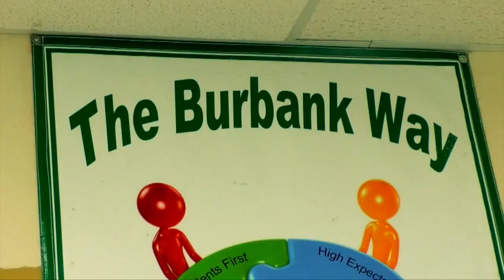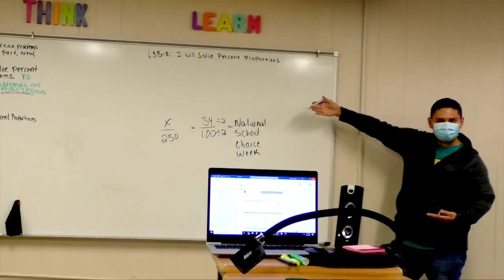Burbank Show Episode 4 Season 1 (2021)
Showcasing Eagle of the Week, Teacher Birthdays, and our annual National School Choice Week Video.